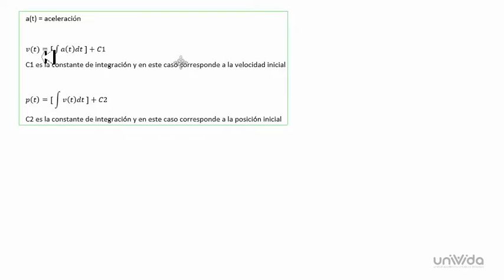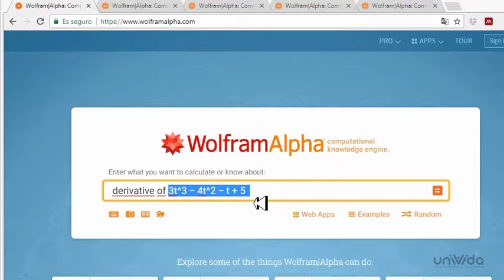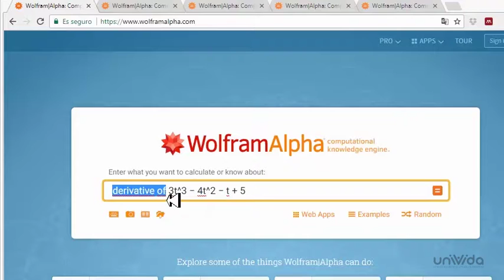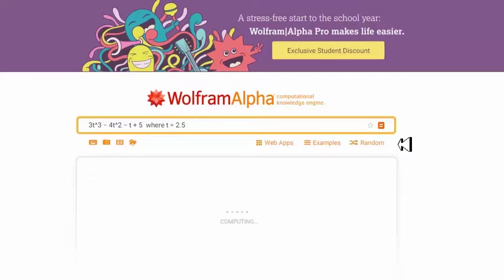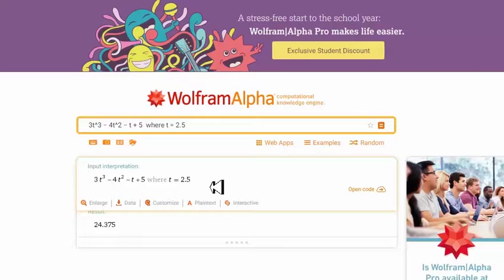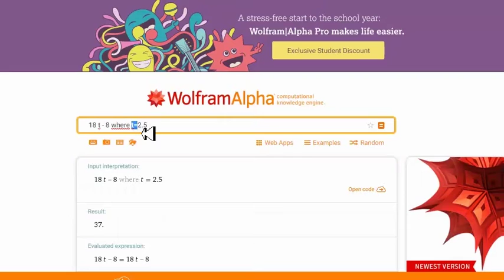Ejercicio movimiento rectilineo M2U1